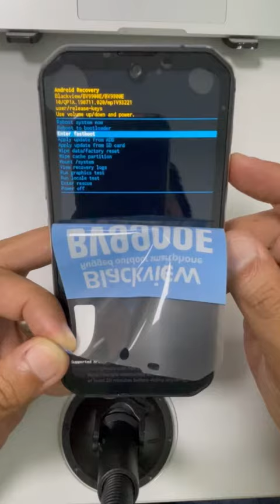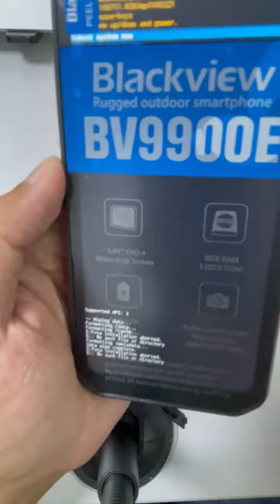How to Boot Blackview phone in Recovery Mode / Access Factory Reset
How to Boot Blackview phone in Recovery Mode, How to Navigate in Recovery mode, and how to access Factory Reset / Wipe Data